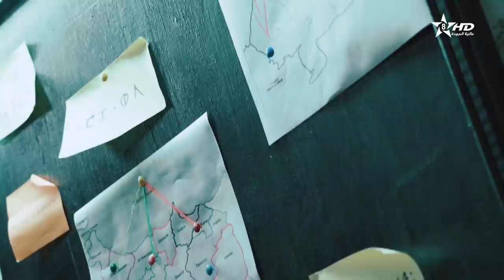مسلسل مغريضو الحلقة الثالثة والعشرون | Maghrido épisode 23